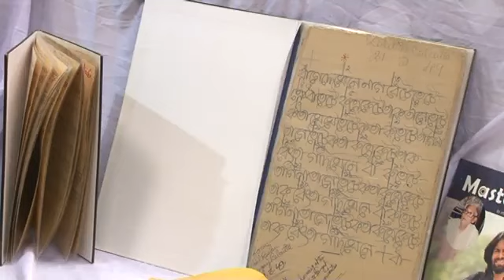Aawaz Instruments(Invention)January 2023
It's mentioned in 'Sangeet Ratnakar Book'- of written by 'Sarangadev' that during the region of Mughal Emperors, some Percussion 'Barel Drum' Instruments were known as 'Aawaz'. Accordingly North Indian 'Mridangam' was renamed as 'Pakhawaz'.
But, here 'Aawaz' is a completely new musical Instrument devised by me and the music (sound) coming out of it exquisitely beautiful and melodious.
With yours musically - Subhasis Sabyasachi